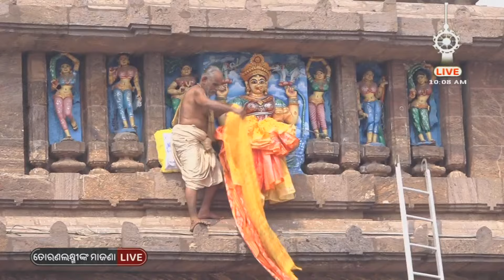Torana Laxminka Majana | ଆଜି (7.3.2024) ଗୁରୁବାର ମା' ତୋରଣ ଲକ୍ଷ୍ମୀଙ୍କ ମାଜଣା ନୀତି | Jay Jagannath TV